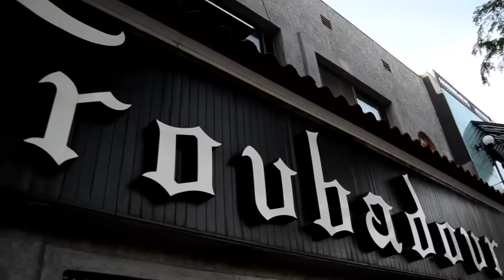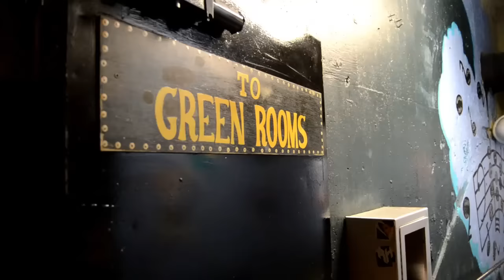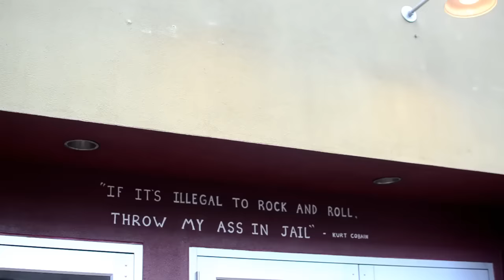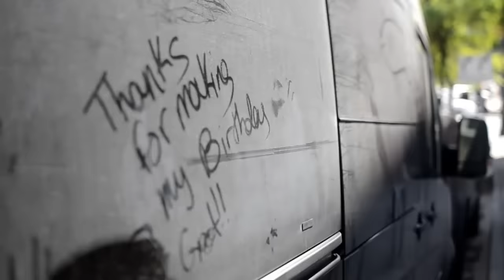Ones to Watch Tour - FT Road Diary Ep. 5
Brendan and Alex recap the last shows on the "Ones to Watch" tour in Los Angeles, San Diego, Phoenix, Dallas, Austin, Houston, and San Francisco.